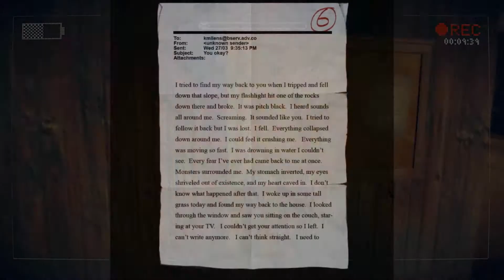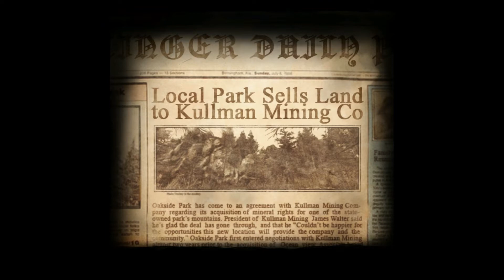Slender:The Arrival Ep2(Escape!)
Salutaree lume ... si bine vam gasit la al doilea episod din Slender:The Arrival
In Acest video ... ESCAPE !
Video-ul este FULL HD .